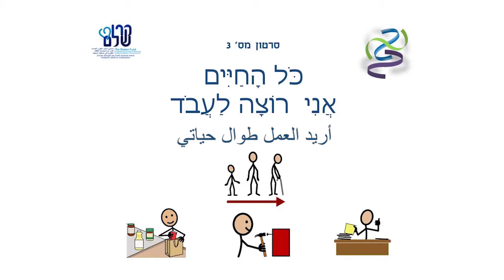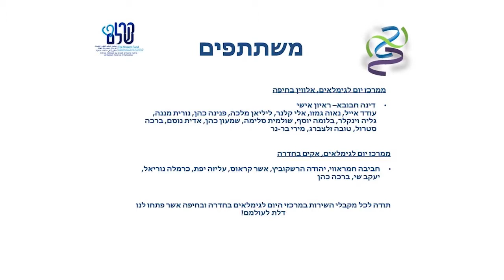סרטון מס' 3 - כל החיים אני רוצה לעבוד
סרטון שלישי בסדרת הסרטונים : מעגלי החיים - גיל הזהב בעיניים שלנו
כתוביות בעברית ובערבית

בסרטון זה מתמקדת החוקרת במעבר מעולם התעסוקה לשלב הפנסיה. החוקרת מביאה את הממצאים לגבי שאיפותיהן של משתתפות המחקר בנושא זה, ומראיינת אנשים ממרכזי היום לגימלאים בחדרה ובחיפה לגבי פעילותם כיום ביחס לתקופה בה עבדו. הסרטון נפתח בשאלות מנחות לגבי עולם העבודה, ומסתיים בשאלות מנחות לגבי הפנסיה.

השיפור המתמיד באיכות החיים של האדם עם מוגבלות שכלית הביא איתו עלייה בתוחלת החיים. אנו עדים ליותר ויותר אנשים עם מוגבלות שכלית החיים זמן רב יותר ולמעשה תופעת ההזדקנות הופכת להיות חלק גם ממעגל חייהם.
על מנת להרחיב את הידע בדבר השאלה מה אנשים עם מוגבלות שכלית חושבים או יודעים על זקנה פותחה סדרת סרטונים המבוססת על מחקרה של נירי דוד  במסגרת לימודי תואר שני באוניברסיטת חיפה שעסק בשאלת חווית הזקנה של נשים עם מוגבלות שכלית. המחקר נעשה בסיועה של קרן שלם.

לצפיה בסדרת הסרטונים בקרו באתר קרן שלם